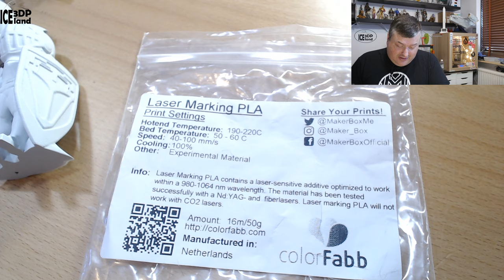Makerbox Monday ColorFabb Laser Marking PLA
MakerBox is a monthly subscription offer, where you can chose to get 3 types of filament packs sent to you. It is a great option for people to try out all sorts of filaments as you don't have to buy a whole spool. you get good amount of filament in each sample, and even sometimes 50% more than normal.

Support my by using my links